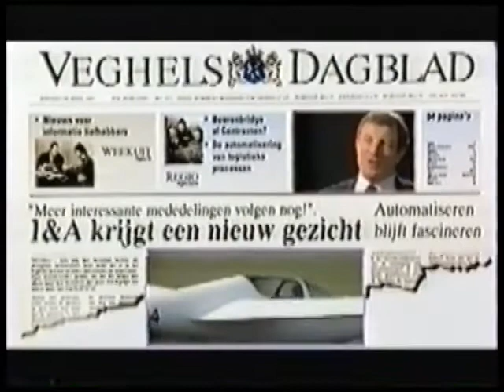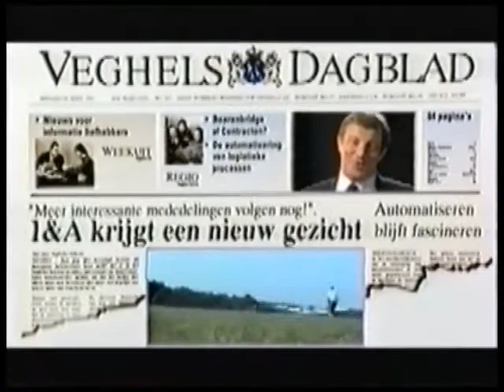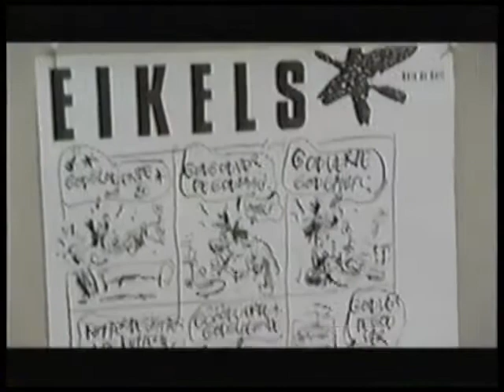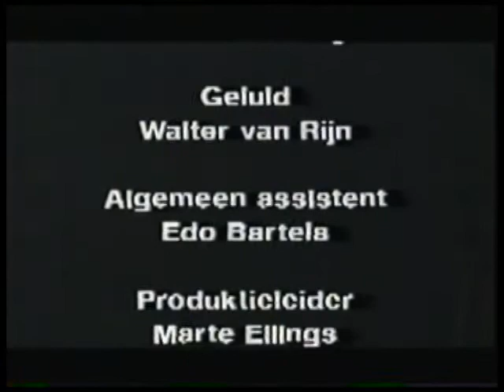Nieuwe naam Commit 1995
Filmpje als voorbereiding op de bekendmaking van de naam 'Commit', toen
het bedrijf nog I&A heette...